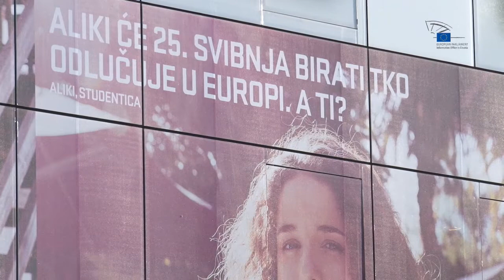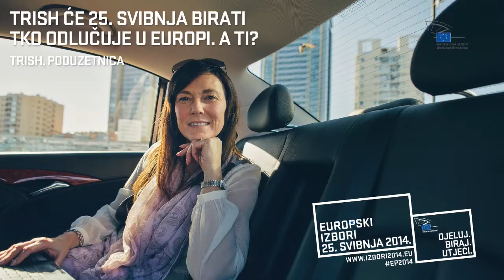Bernard Henri Levy - cijelo predavanje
Pred Kućom Europe u Zagrebu, 8. svibnja